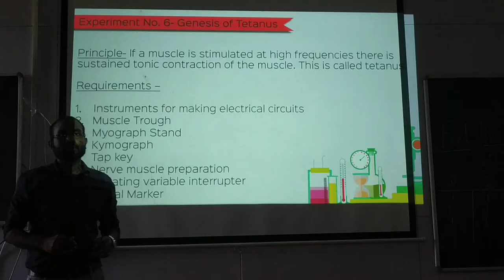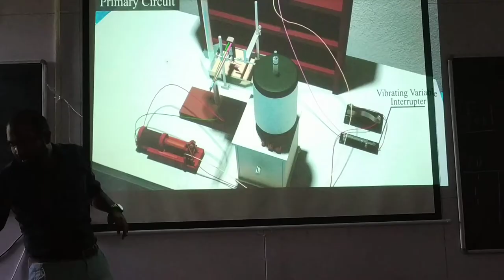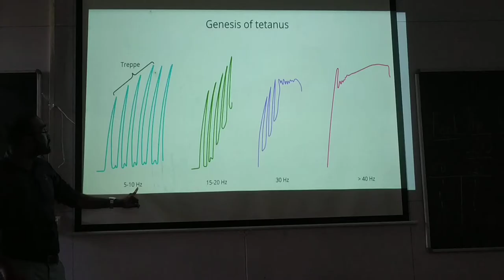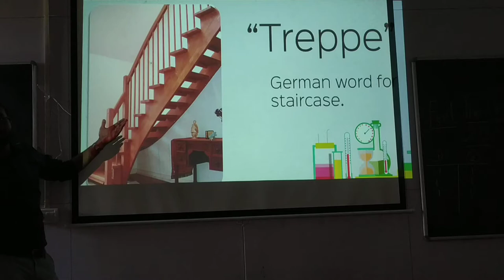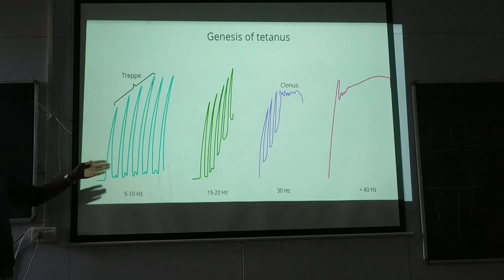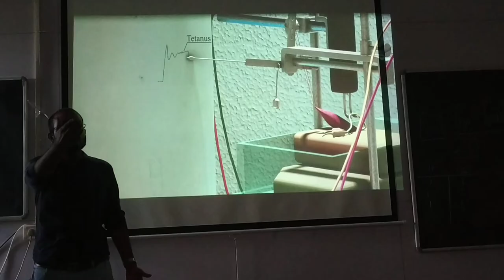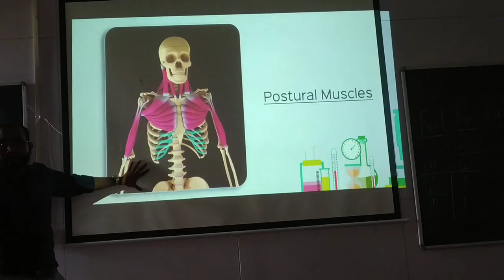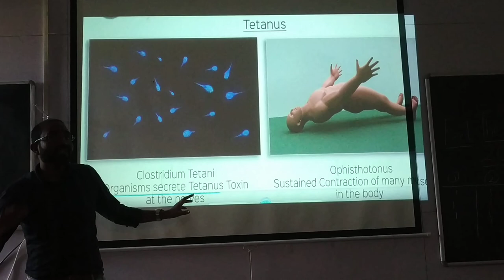Genesis of Tetanus, Skeletal Muscle, Amphibian experiments.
This is Dr.Waqas A. Khan, MBBS, MD (VMMC & Safdarjung Hospital, Delhi) Physiology.

I'm Assistant Professor of Physiology in HBTMC & Cooper Hospital, Juhu, Mumbai.

I'll be sharing physiology theory & practical of 1st year MBBS as per latest NMC guidelines.

NEXT, NEETPG questions will also be discussed..

Do join us. Thank You!